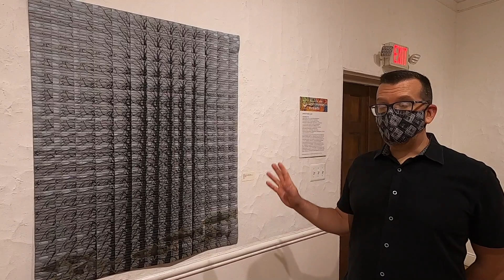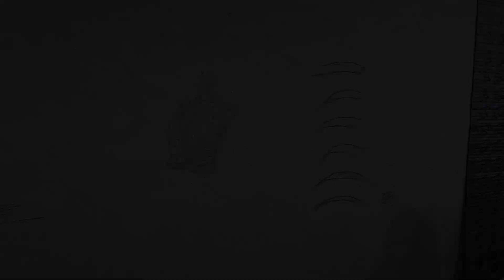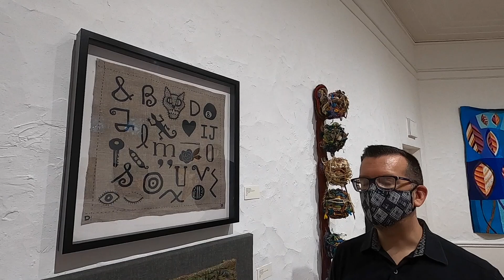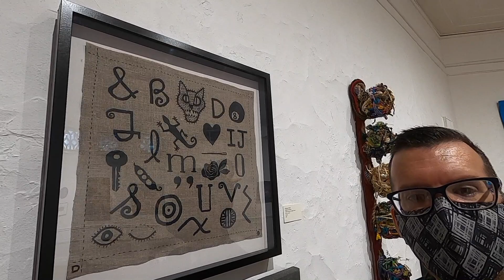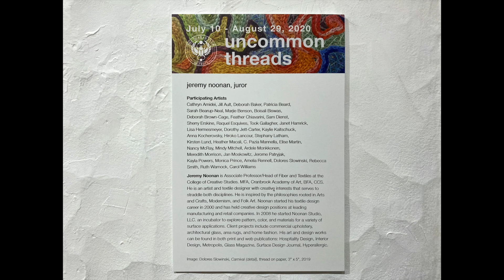Uncommon Threads Gallery Talk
Jeremy Noonan, our juror, discusses Uncommon Threads, an exhibition showcasing a wide range of contemporary fiber arts. Regular gallery hours are noon-5 pm, Wednesday-Sunday.

JUROR
Jeremy Noonan is Associate Professor/Head of Fiber and Textiles at the College of Creative Studies. MFA, Cranbrook Academy of Art, BFA, CCS. He is an artist and textile designer with creative interests that serves to straddle both disciplines. He is inspired by the philosophies rooted in Arts and Crafts, Modernism, and Folk Art. Noonan started his textile design career in 2000 and has held creative design positions at leading manufacturing and retail companies. In 2008 he started Noonan Studio, LLC. an incubator to explore pattern, color, and materials for a variety of surface applications. Client projects include commercial upholstery, architectural glass, area rugs, and home fashion. His art and design works can be found in both print and web publications: Hospitality Design, Interior Design, Metropolis, Glass Magazine, Surface Design Journal, Hyperallergic.